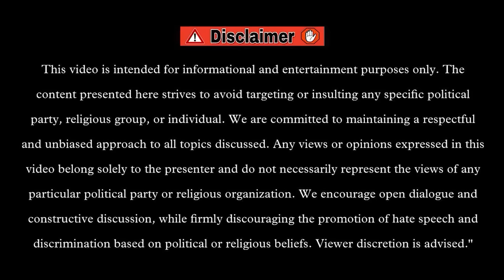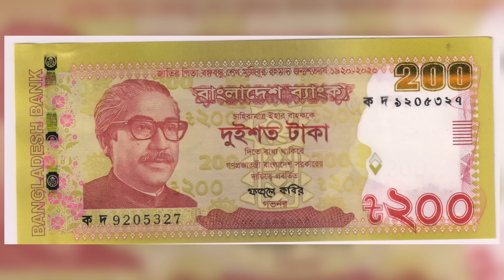जब Dictatorship का Narrative काम नहीं किया , तो अब देश को गृहयुद्ध में झोंकने की साजिश चल रही है।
जब Dictatorship का Narrative काम नहीं किया , तो अब देश को ग्रह युद्ध में झोंकने की साजिश चल रही है।

for laughs.